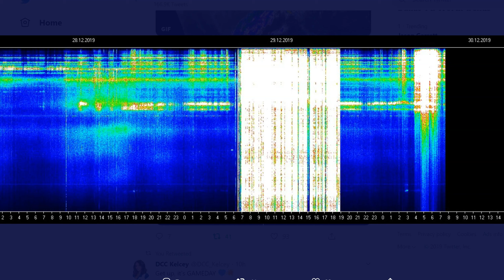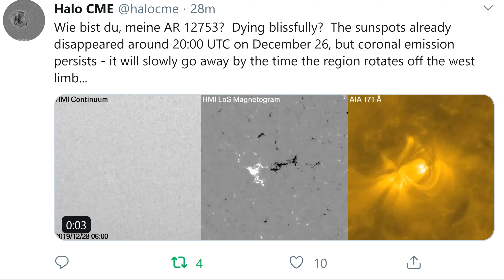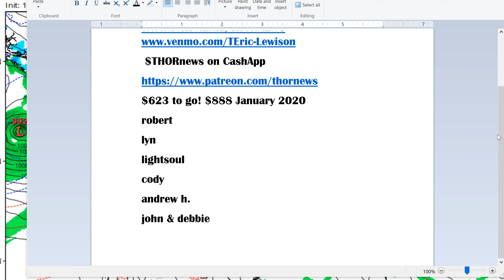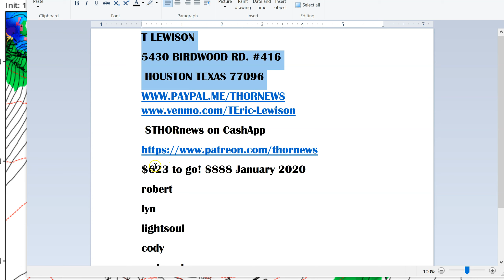a fiesty look at this Monster Storm w ice components & Pluto, Jupiter & Saturn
this storm seems next level quetzaquetl or however it is spelled. lol
  T LEWISON
   5430 BIRDWOOD RD. #416